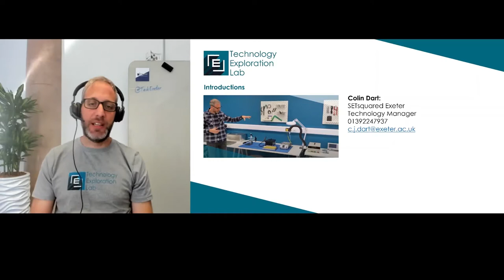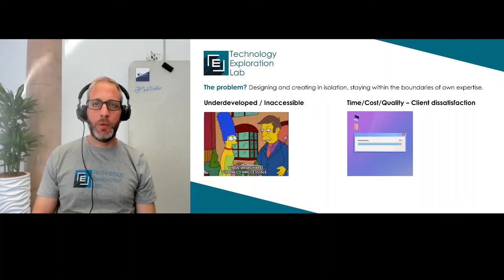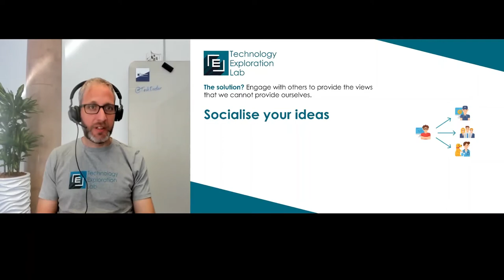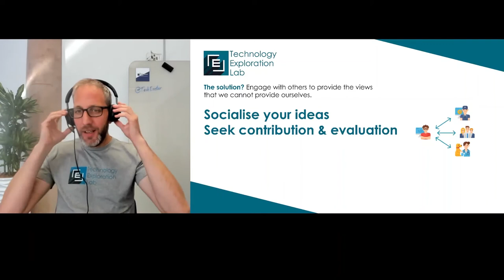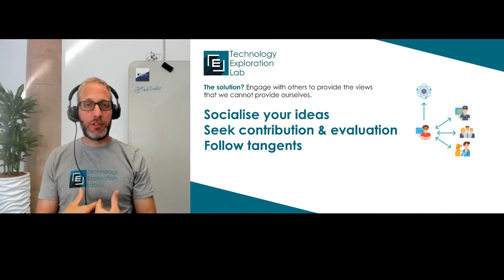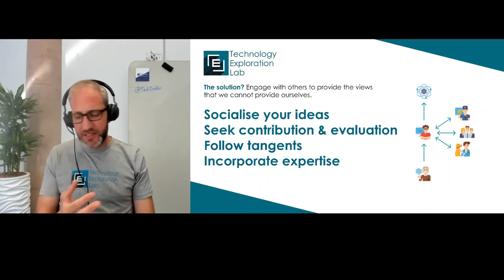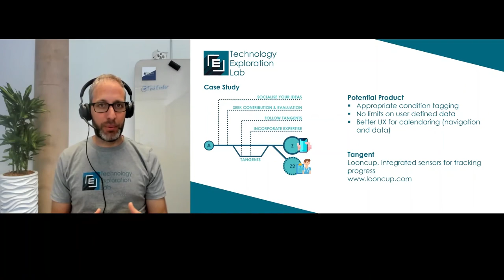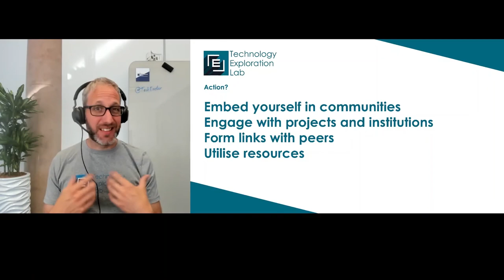Colin Dart - Technology Viability and Innovation - The importance of trying everything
In this talk we will be looking at the concept of how innovation is fuelled by the ability and access to explore different ways of thinking and doing.

It has been said that entrepreneurship is to “take action to create something new of value to others through the process of trial and error”.

Delving in to this further exposes the need to seek and put in place access to resources that can enable that trial and error.

This can look like physical resources, such as new software and hardware. But this can also look like access to people, in the form of peers, leaders, academia and so on.

Finally, we’ll shine a light on the art of looking sideways and how exploring unrelated technology, communities and methodology can bring new ways of thinking to your own.
Session takeaways

*    An understanding of how to approach problem solving through trial and error
*    How exploring technology tangents can bring new insight to their own work